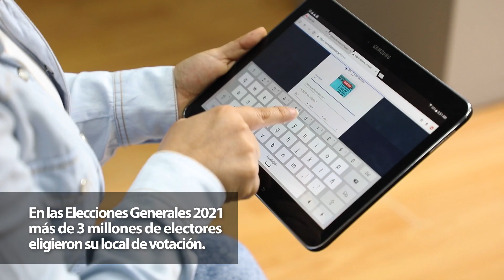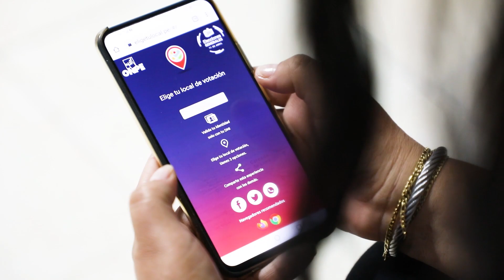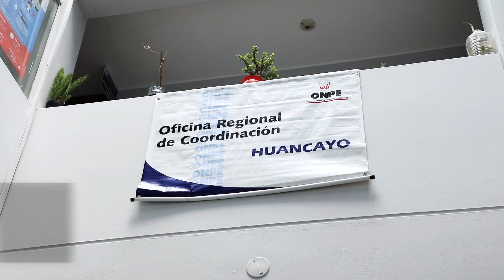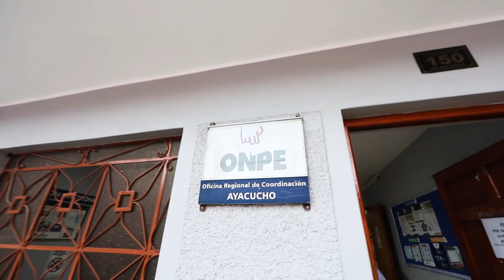Micronoticiero ONPE TV 10 de julio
📺 | Todo lo que necesitas saber sobre materia electoral en nuestro micronoticiero de ONPE TV:
✔ Servicios de la ONPE son reconocidos como Buenas Prácticas en Gestión Pública 2021.
✔ ONPE cuenta con 19 Oficinas Regionales de Coordinación a nivel nacional que brindan servicios a la población.
✔ ONPE organizará Elecciones Municipales Complementarias en Chipao.